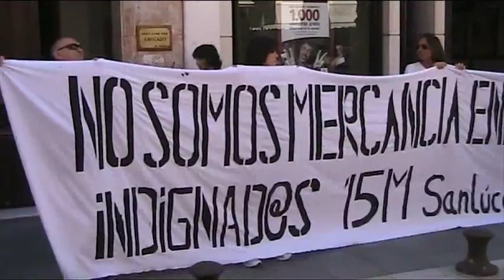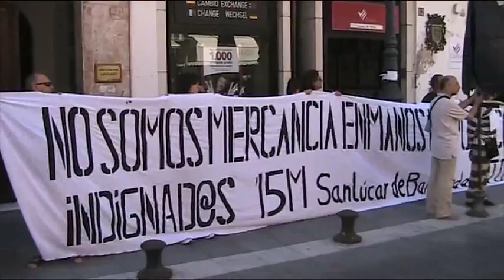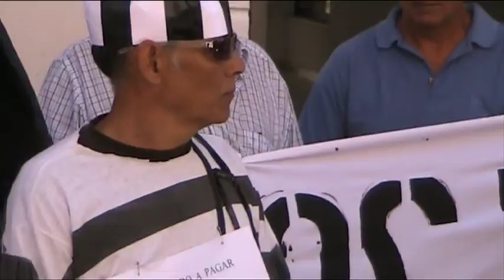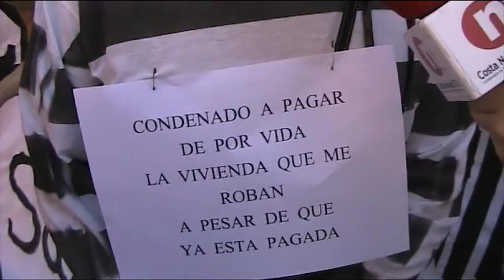El director de Cajasur Sanlúcar se niega a recibir a un futuro desahuciado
Unas 25 personas del movimiento 15M y sindicalistas del SAT se concentran a las puertas de la entidad Cajasur en la calle ancha de Sanlúcar de Barrameda  (Cádiz)para mostrar su apoyo a Andrés García al que le subastarán proximamente su piso